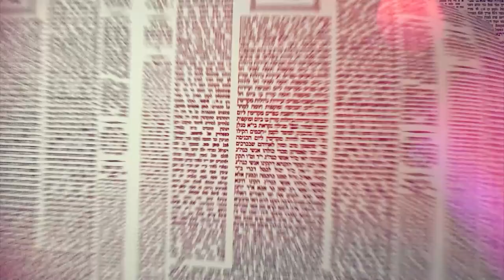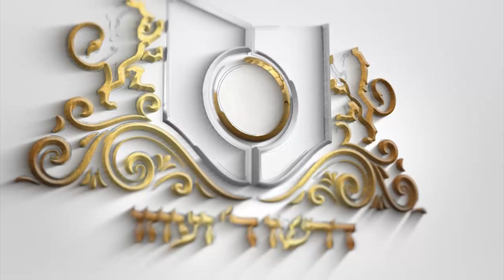Amud Yomi Masechet Shabbat Daf 48A